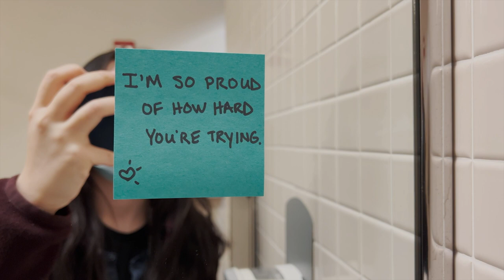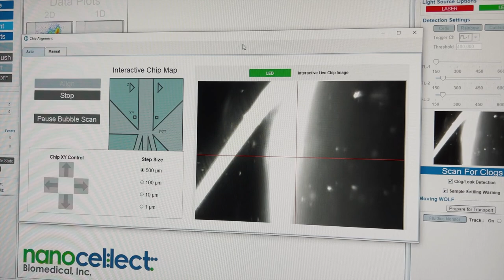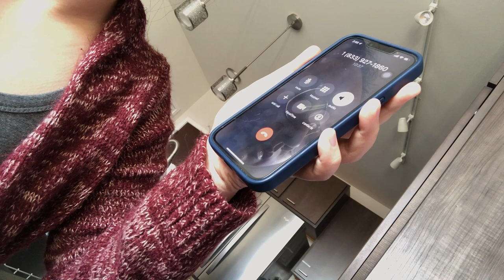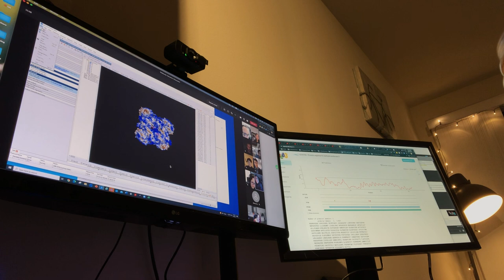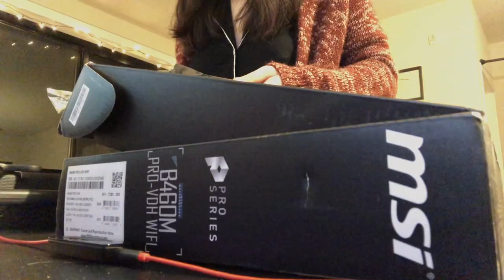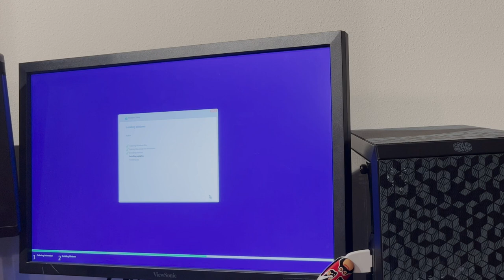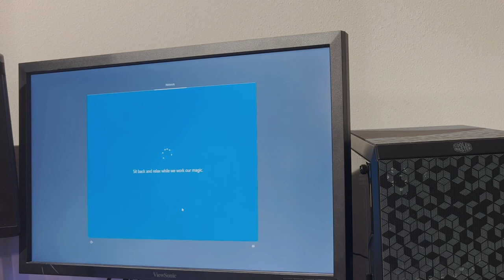building my first pc amidst the end-of-year chaos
[CC] a grad school vlog building my very first pc and ending 2021 w/ a bang:) instead of a regular meal prep video, I decided to whip the little footage i had into one big fat december vlog, hope you enjoy! 2021 was a great transitional year, and I can't wait to see what 2022 has in store for all of us. Praying to absolutely no one that it will be good lmao

Happy new year, and have a wonderful weekend :p

some anchor points:
0:00 intro + I recorded my VO w/ my bf's shitty headset so i'm sorry for the audio:'(
0:13 hello
0:50 a nice small science segment
1:43 white christmas + therapy
3:37 chaotic errands
4:36 meow break
5:33 building my first pc w/ many a timelapse
7:39 a taichi break
9:04 building my first pc cont'd ft. my bf's voice
11:30 the first big thing i did after the pc was built lmao
11:52 ur up to speed + thank you for 2021 :)

Who: Lishu
What: rising 4th yr PhD student doing research in pancreatic cancer epigenetics
When: circa 1997
Where: China & US
Why: honestly still figuring that out
How: by not giving up n trying again and again:)

I'm very low-key building a lil corner of science, food, cat collages and overall chaos while getting 1% better at stuff every day. Catch me here every other week on Friday :'D